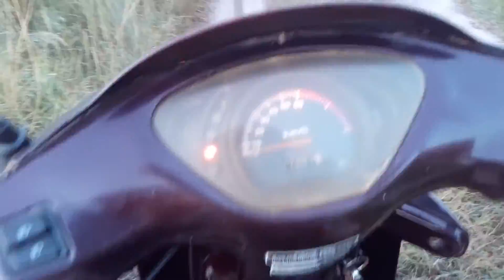Бердянские приключения в поисках червя нереиса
Отдых и рыбалка в Бердянске